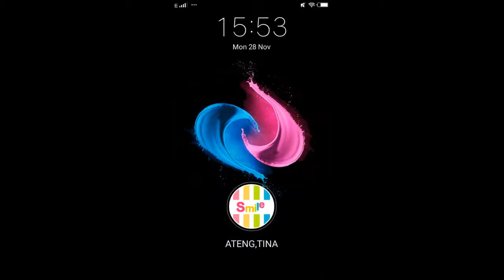Geometry dash game practice mode